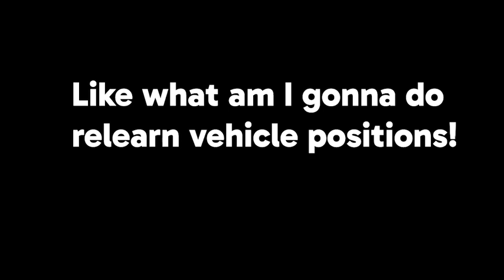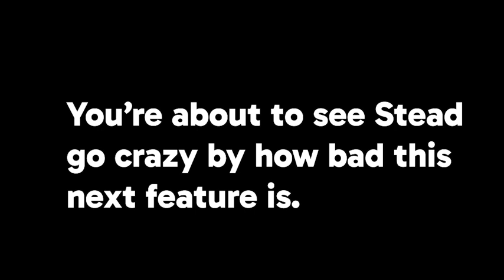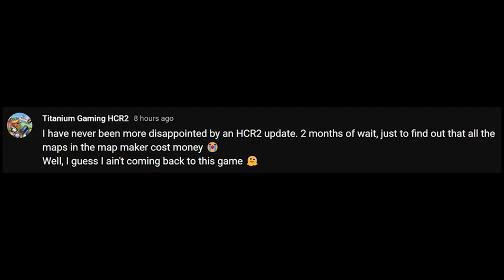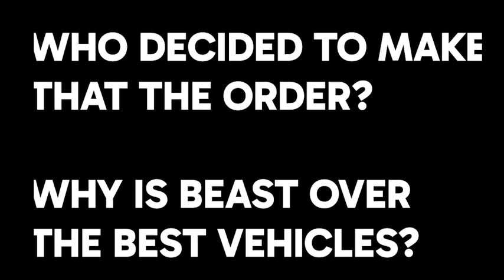Why 1.58 Ruined HCR2: The Worst Update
This is a video where I talk about how the new HCR2 update absolutely ruined HCR2.

Comment your thoughts on this new update!!!

Join our team "SteadParty"!
❇️ Go to the team section of Hill Climb Racing 2.
❇️ Search for our team name: SteadParty
❇️ Join the team and help us grow!

3. Beethoven - Moonlight Sonata (by Beethoven)

This is my video of my opinion on the new HCR2 update! Hill Climb Racing 2 Version 1.58.0.